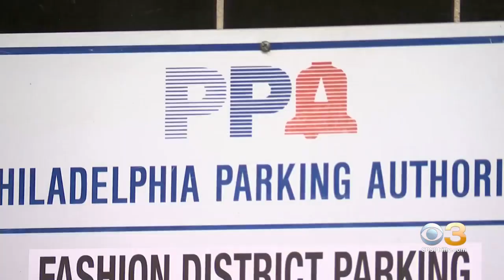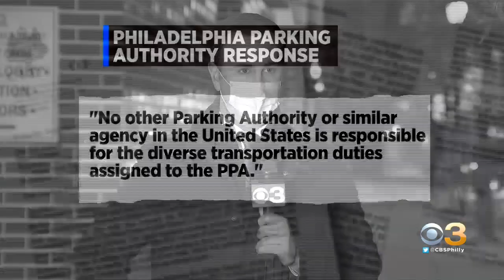City Controller Audit Of PPA Finds 'Management Salaries Need To Be Reined In'